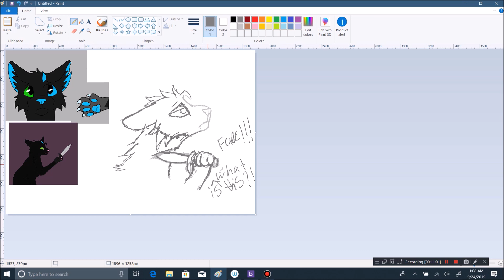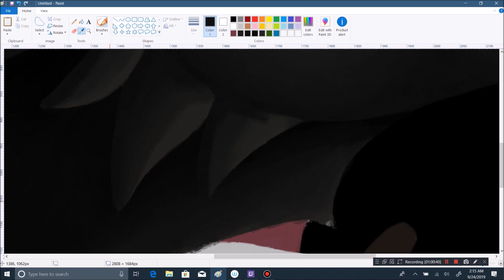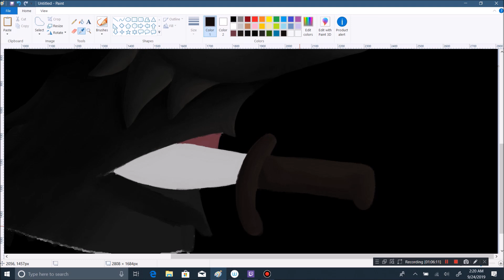knife - mspaint speedpaint - goretober